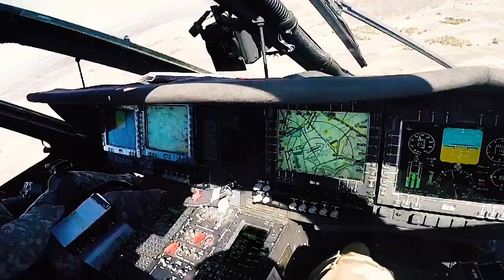10th Mountain Division (Long version)